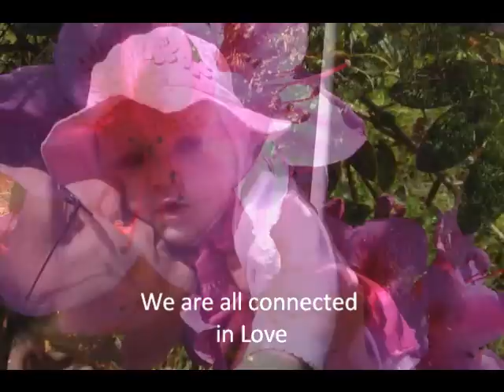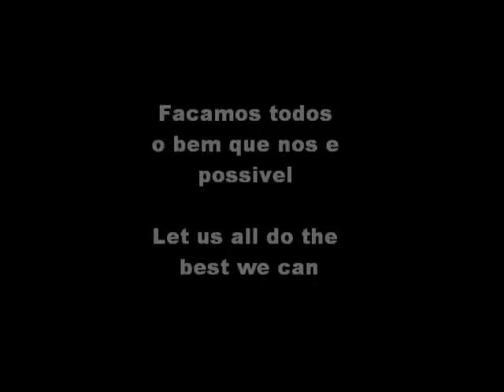Towards The Island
On the path

We are all one, Water has a memory, Loving intent, Field of consciousness, Connected in Love, Connected in God,
Dolphins

Music is kindly borrowed from Garland -  Dr. L. Subramaniam. Featuring Svend Asmussen